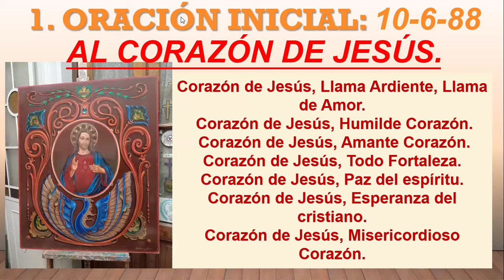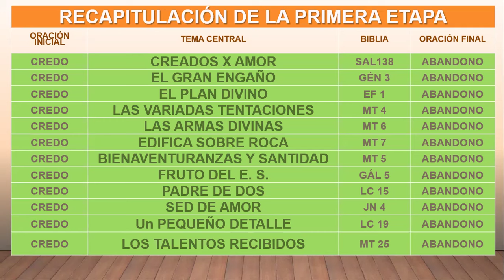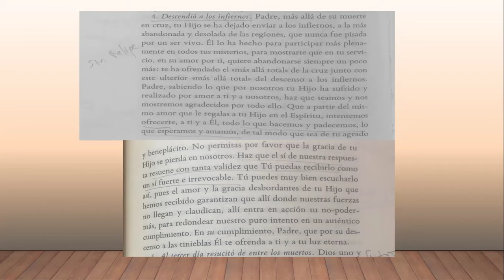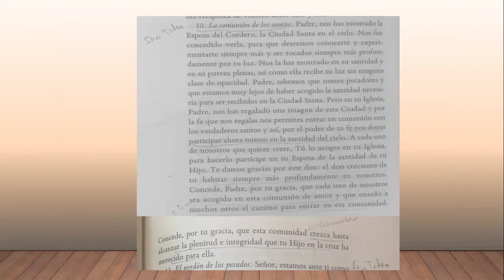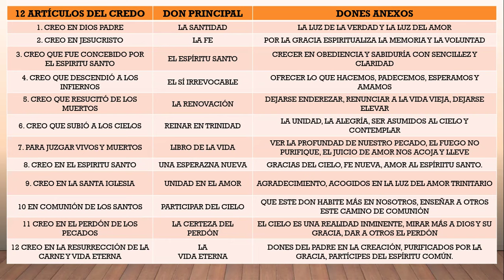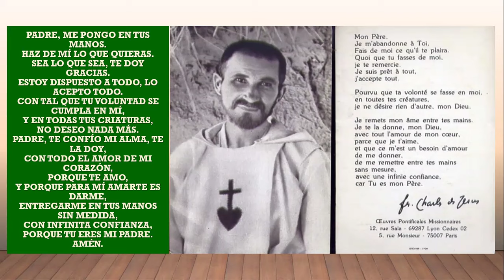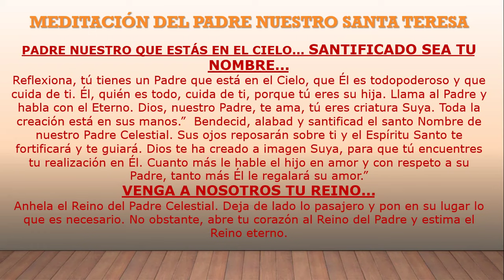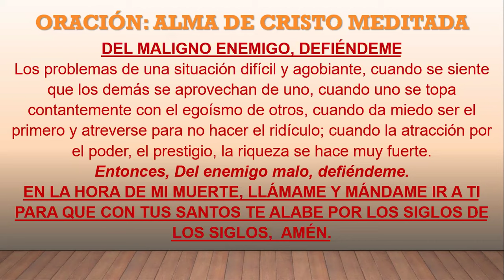CHARLA SEGUNDA ETAPA DE LA CONSAGRACIÓN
En este video se hace una recapitulación de los 12 primeros días y las bendiciones recibidas con El Credo y se introduce la segunda etapa para conocer y profundizar en Cristo y el Dios Padre que él revela a través de los 7 signos del evangelio de san Juan con la oración inicial del Padre Nuestro y la final de Alma de Cristo meditadas.